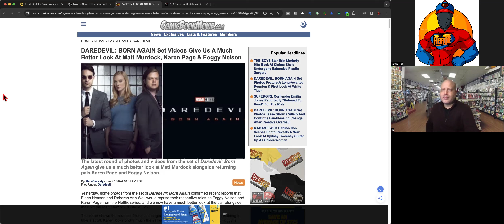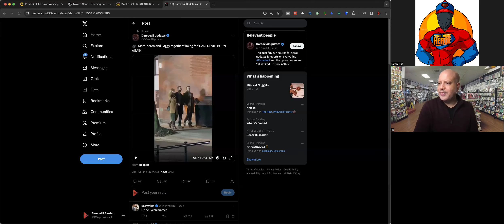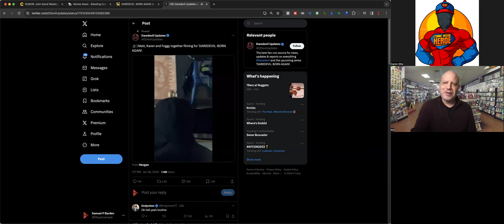Daredevil Netflix Cast Returns the MCU's Daredevil Born Again